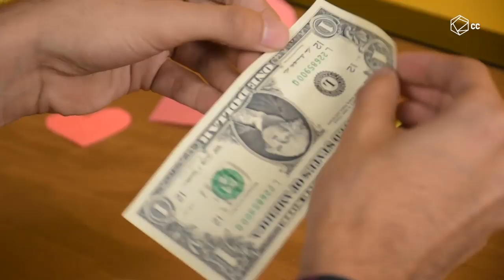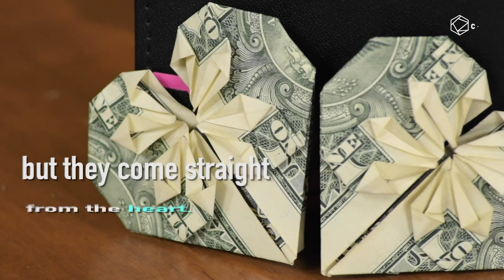DIY Valentine's Day Crafts | The Quirky Corner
Easy cute, romantic crafts you can do this Valentine's using only paper or maybe a dollar bill.